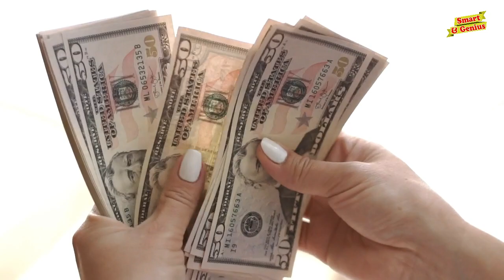A Woman Who’s Supposed to Be Dead Appeared at Her Own Funeral. Hindi & Urdu.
Humari Aaj ki Kahani ek aisi larki ki hai jo apni society main murda samajh li gye thi, is ke shohar ne is ke funeral ka elan kardiya lekin ye larki jis ka naam noela rukundo tha, apne hi funeral ke din wahan ja pohunchi, ye sab kese hua? kuan tha jis ne noela ko marne ki koshish ki ye sab janiye is video main...